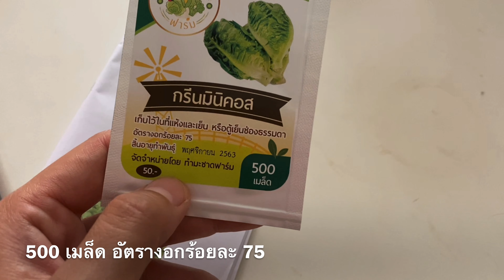137 วัน แห่งการปลูกผัก | มือใหม่ หัดปลูก | กรีนมินิคอส green mini cos | ป้าแป้น รีวิว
เนื่องจากไม่เคยปลูกผักมาก่อน แล้วเป็นคนชอบมานผักกรีนมินิคอสมาก เพราะเป็นผักที่ไม่ขม ทานกับเนื้อย่าง หรือเป็นผักสลัดได้เลย

ซึ่งเมื่อหาซื้อจากแหล่งต่างๆ พบว่า ผักที่ได้ไม่ค่อยสดสะใจเราเท่าไร อยากปลูกเองเพื่อที่จะได้ทานสดๆ จริง

แต่ก็พบว่า การปลูกผักไม่ได้ง่ายเลยค่ะ เนื่องจากบ้านที่อยู่แสงแดดไม่ได้ลงมาแบบจริงจัง และบริเวณที่ทำแปลงเพาะชำนั้น ก็ไม่ได้รับแดดอย่างพอเพียง จึงทำให้ผักยาว ไม่เป็นพุ่มเหมือนคนอื่นๆ ค่ะ อีกทั้งการผสมดินก็ต้องผสมหลายอย่าง ก็ต้องเรียนรู้กันไปค่ะ

อย่างไรก็ตาม เราก็อดทนปลูก จนได้ทานในวันที่ 137 ซึ่งเป็นอะไรที่ภูมิใจมากๆ เลยค่ะ

ป้าแป้น รีวิว